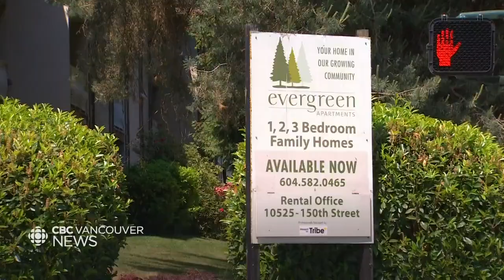B.C. government promising 1000 new affordable Burnaby homes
The B.C. government is promising more than 1,000 new affordable rental homes in Burnaby. The city says the units are badly needed, But as the CBC's Zahra Premji explains — those who live there and are dealing with rising costs say it's only a start.